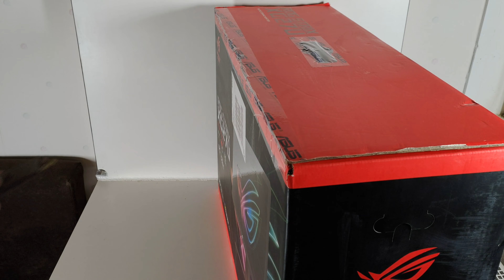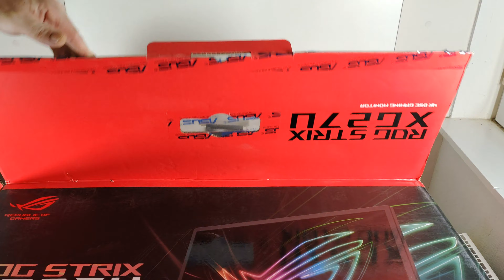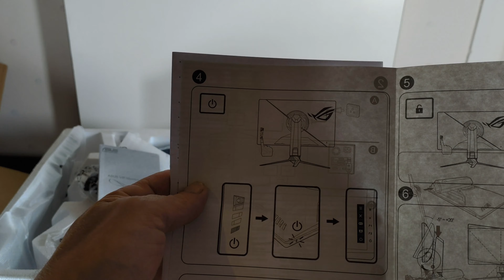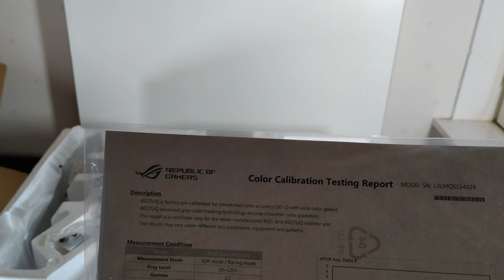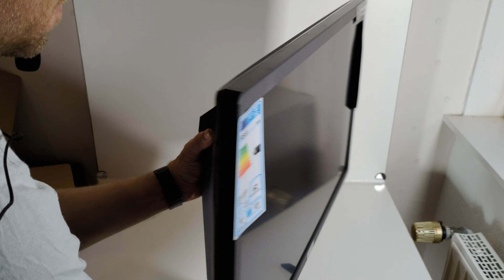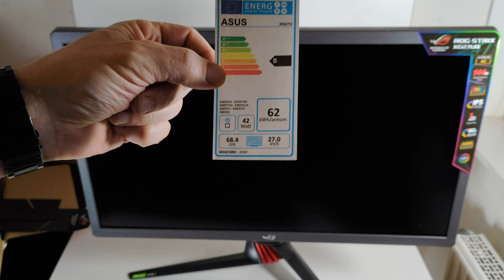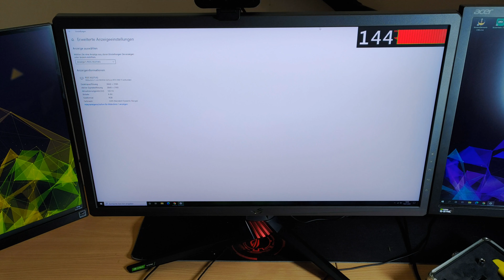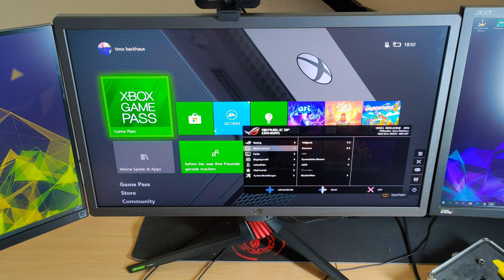UNBOXING ‼️ ASUS Rog XG27UQ ‼️ 4K 144Hz 27" Monitor 4K UHD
Willkommen bei meinen Unboxing Videos.

*EDIT* Auf der Xbox series X ist eine Auflösung von 4k 60Hz möglich und per 1440p sind 120 Hz möglich

Hier wird mein neuer ASUS Rog XG27UQ 4k 144Hz 27" Monitor ausgepackt.
Gemeinsam schauen wir uns an was alles geliefert wird und drin steckt.
Seit mit dabei vielleicht ist er ja auch was für euch.
Lohnt sich der Kauf? Was kann der? Wie sieht der aus?

Falls es euch gefallen hat lasst es mich per Kommentar, folgt mir oder Like wissen. so kann ich sehen was ich verbessern kann.

Ihr könnt mich unterstützen indem ihr mir eure alten oder nicht mehr benötigten Spiele, Spielecodes, Figuren oder Hardware die ich auf meinem Kanal zeigen kann schickt.

Euer ToBsTV